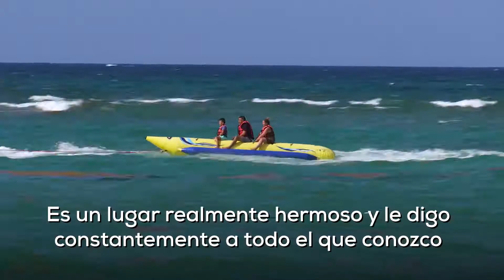Mundo Auténtico - Medio Digital RD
Mundo Auténtico es una experiencia única para los turistas que vacacionan en Punta Cana.‬
‪Cerca de 100 mil turistas cada año descubren y viven la fabricación de productos derivados del tabaco, cacao, café, larimar, ámbar, caña y ron.